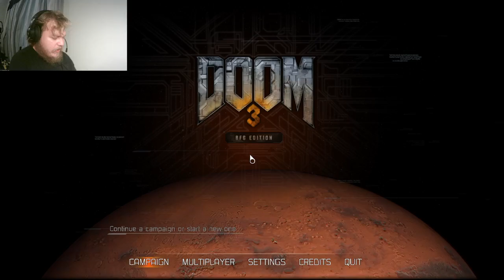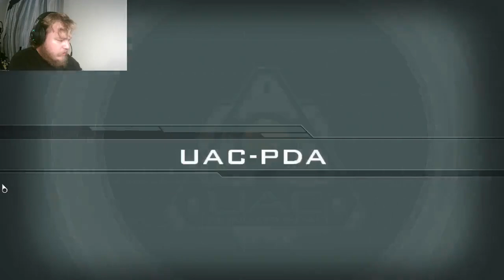Doom 3 BFG Edition Part 11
Hi again my friends ! Its been a really really looooong time hey. Anyway. Here is some more Doom 3 BFG Edition. I thank you guys for waiting. I really appreciate your support and the time you choose to spend with me. I have managed to buy a cheap interim GPU so Im hoping that once Ive uploaded everything from the Vault that we can shoot something. PEace ! :)